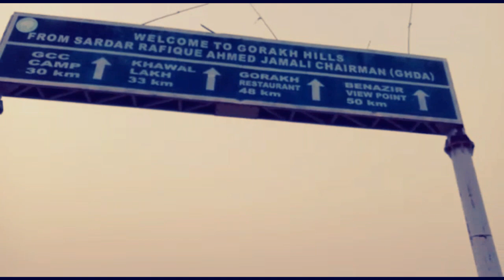Gorakh Hill On Bike Tour | Sindh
Pakistan Land of Beauty